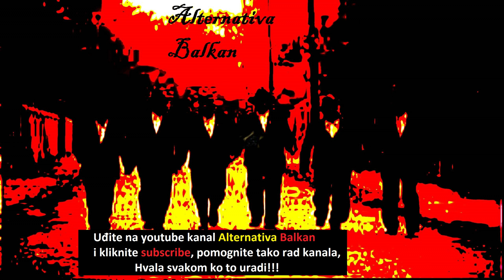Da li "izgubljena" RIMSKA LEGIJA ima svoje potomke u Kini?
U provinciji Gansu, tri stotine kilometara od najbližeg grada, nalazi se selo Dželajdžaj, čiji se stanovnici po fizičkim karakteristikama značajno razlikuju od svojih sunarodnika.